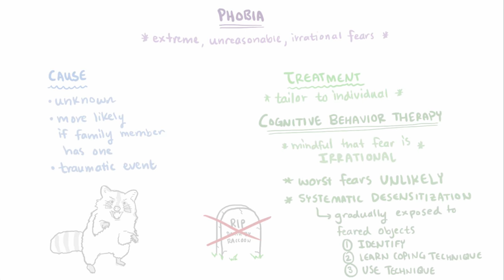Phobias - specific phobias, agoraphobia, & social phobia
What is a phobia? Phobias are a type of anxiety disorder where somebody has an irrational and debilitating fear of something—whether it be an animal, a situation, or natural phenomenon. Find our full video library only on Osmosis